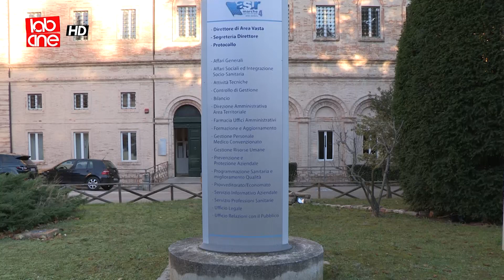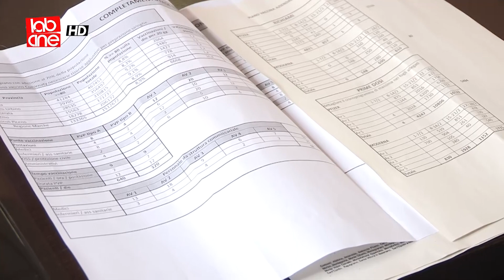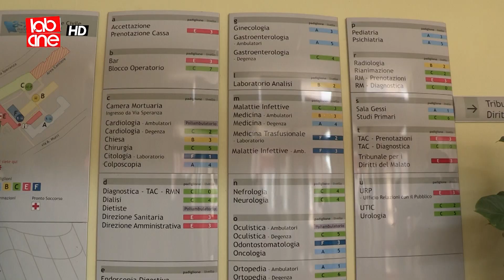Fermo - Stato del "Murri" e campagna vaccinazioni.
Dopo la visita dei Nas all'ospedale "Murri" Il direttore Livini fiducioso per i futuri esiti, afferma che adesso si è passati in una fase di rimodulazione di tutte le attività. Per Ciarrocchi l'unica arma per sconfiggere il covid-19 resta la vaccinazione ma è inaccettabile che il 20% del personale "Murri" non abbia aderito.